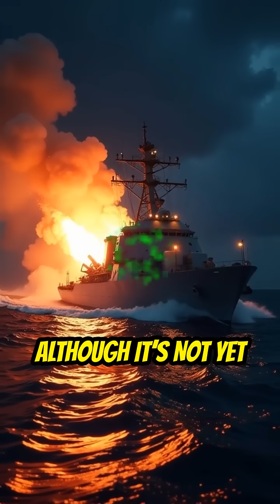US Navy Railgun: Firing at Mach 7 Power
Witness the US Navy's railgun—firing projectiles at Mach 7. This next-gen weapon is redefining military power!